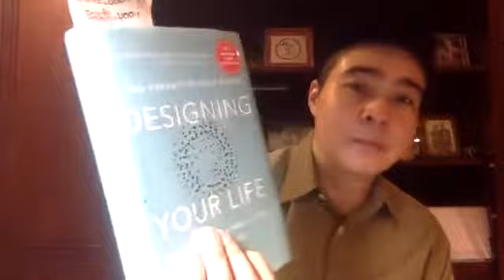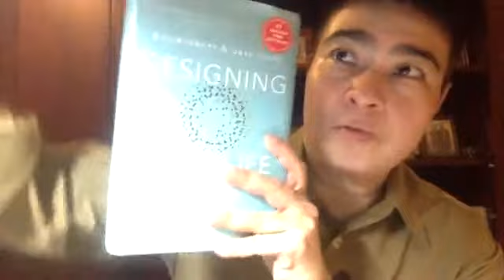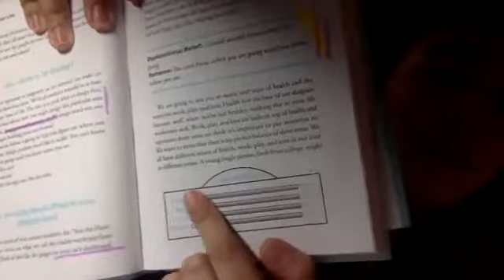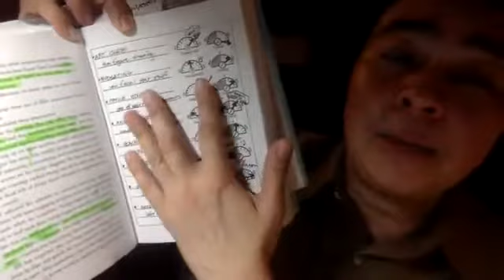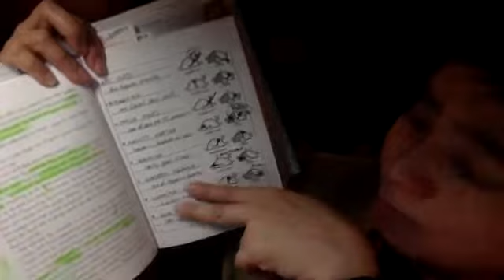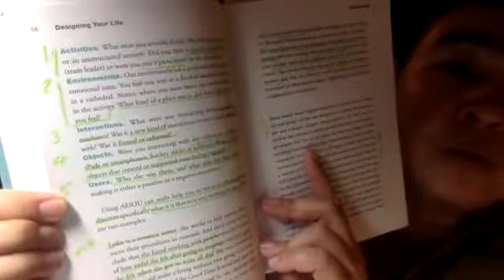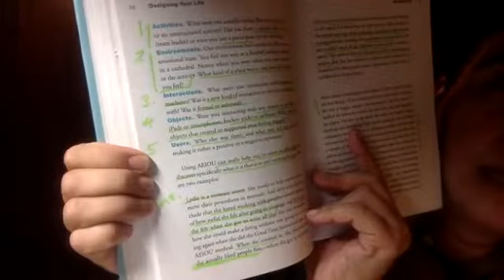ชีวิต ออกแบบได้ Designing Your Life ตอนที่ 3 พร้อมช่วงถามคำถามสดปิดท้าย ใน Live ห้องเรียนความสุข